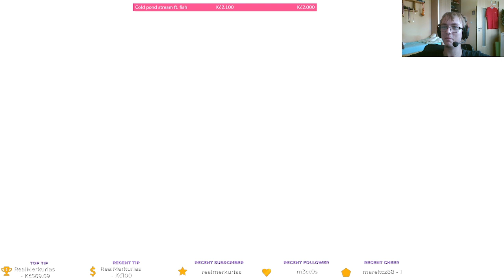Další den, další run! | Hades #4